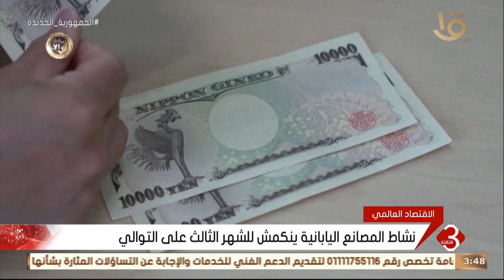نشرة الثالثة | الاقتصاد العالمي.. وزراء خارجية دول السبع يبحثون دعم قطاع الطاقة الأوكراني